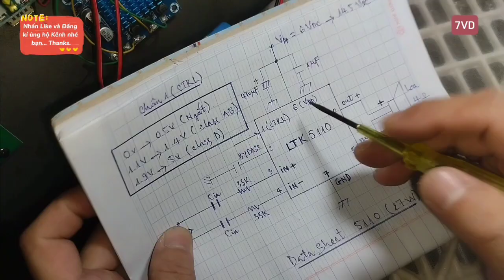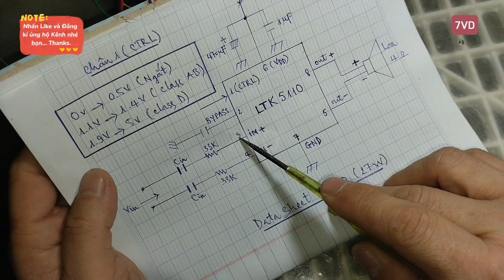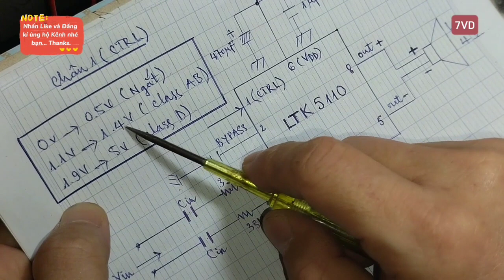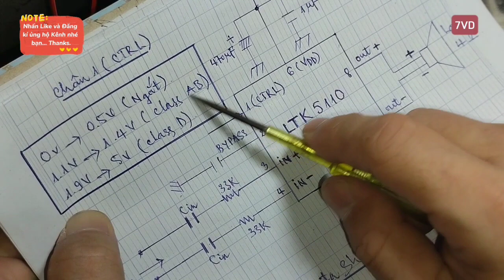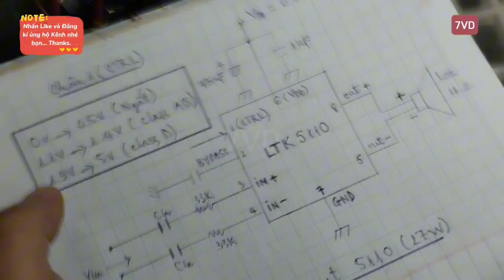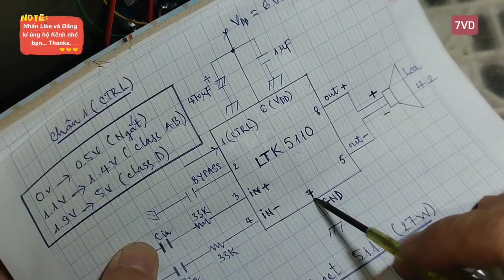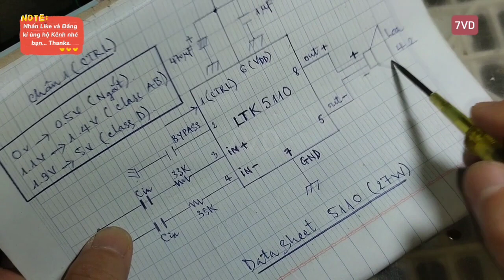Data sheet IC LTK5110